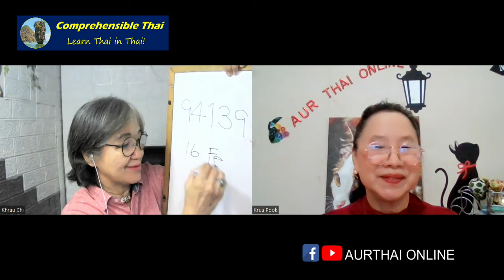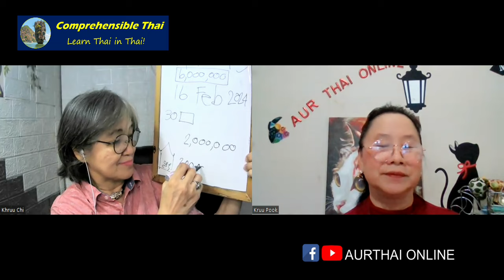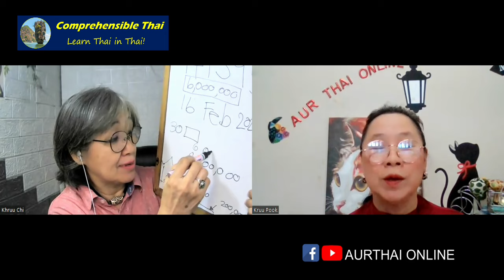Get Rich Quick (Learn Thai in Thai: Advanced Beginner)